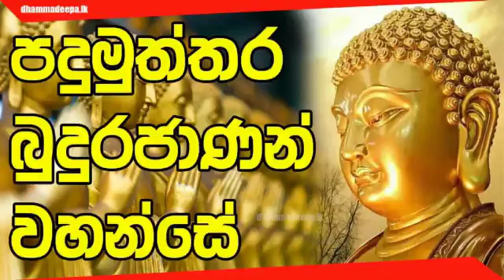පදුමුත්තර බුදුරජනන් වහන්සෙ l padumuththara budurajanan wahanse